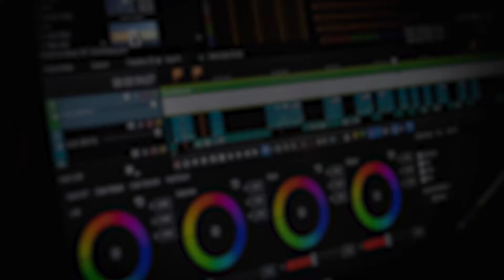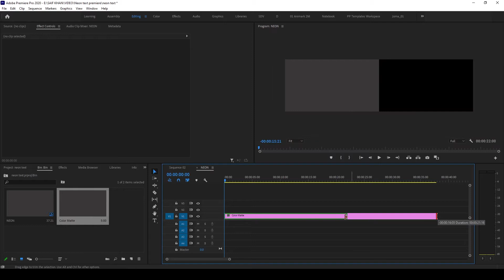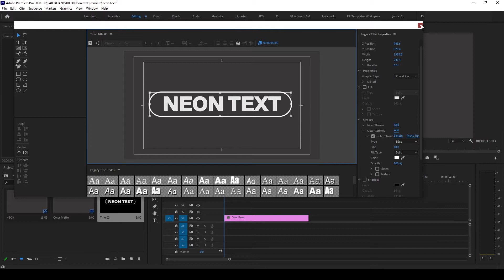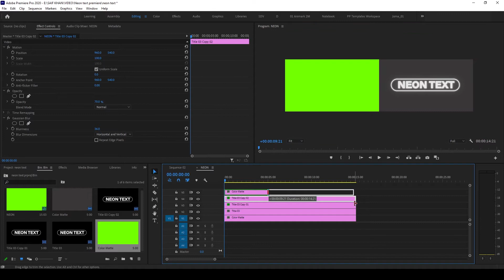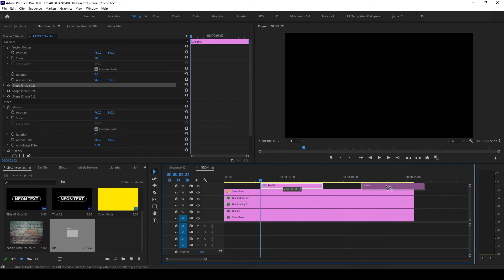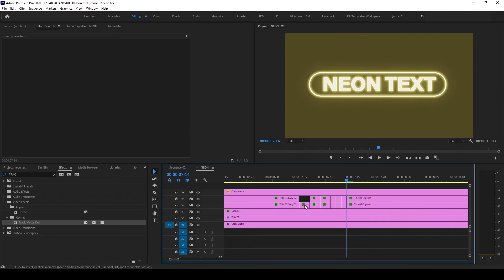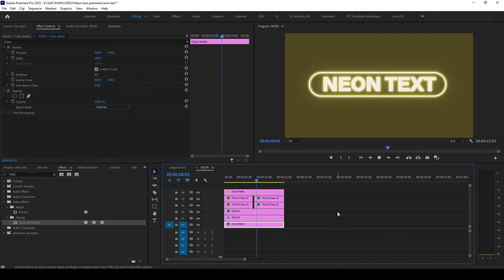🔥How to Make Neon Text in Premiere Pro | Neon Text Effect | Hindi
Hey guys in this tutorial I'll show you How to Make Neon Text in Premiere Pro | Neon Text Effect | Hindi

GEARS I USE
My Best Life-Changing Book 👇
My Mic
My Laptop
My Mouse
My Monitor

neon text title animation in premiere pro
text animation premiere pro 2021
glow text animation in premiere pro
premiere pro neon text effect